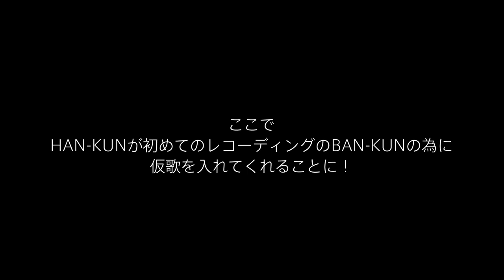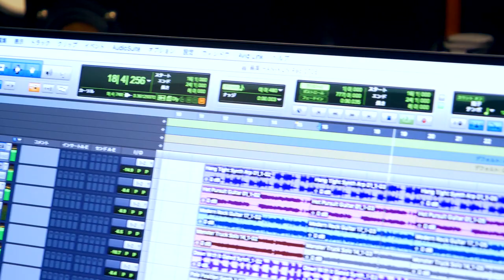【超豪華】湘南乃風 HAN-KUNがおばんざい屋のOPソングを作曲！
HAN-KUNとBAN-KUNのコラボです！まさか本当にテーマソングを作ってもらえるとは！最高に嬉しいです！初めてのスタジオにも興奮しました！おばん！おばん！おばんざい！おばんざーい！ばーん！何と覚えやすくインパクトがある仕上がりでしょう！HAN-KUNの歌の所も最高！おばんざい屋は更にバンバン行きます！

▼SNS
【播戸竜二Instagram】

播戸竜二のバン！バン！バン！